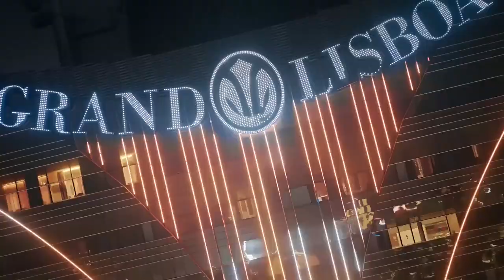Macao // Never Sleeps // DJI Inspire 3